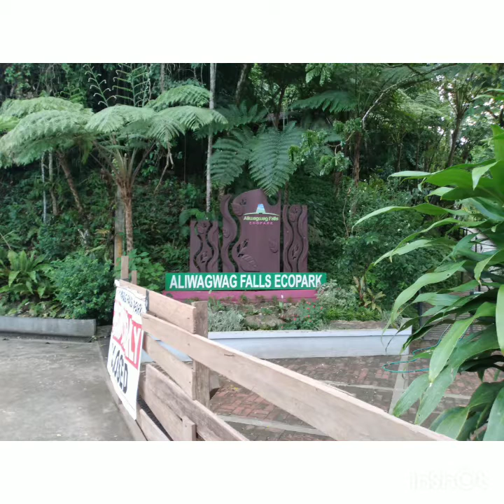ALIWAGWAG FALLS CATEEL DAVAO ORIENTAL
Our first trip after quarantine 😘